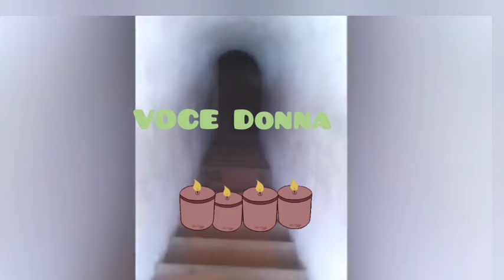Video Paranormali davvero insoliti😱